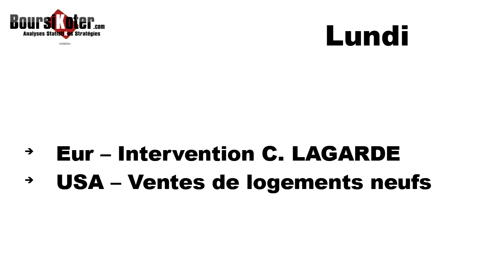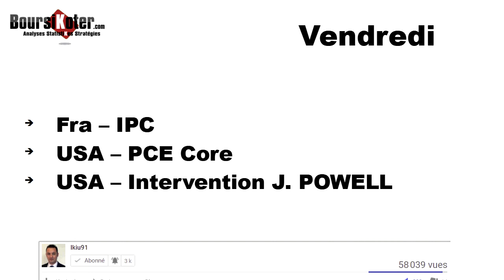Point Hebdomadaire de marche du 25-03-2024 par boursikoter